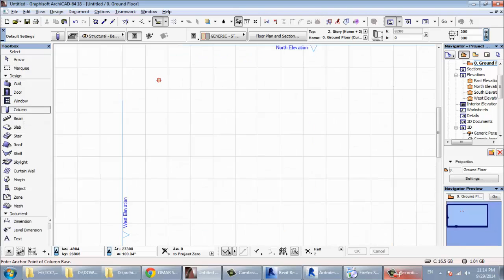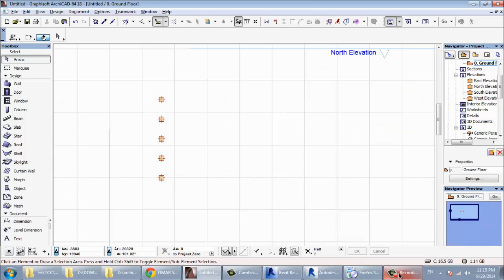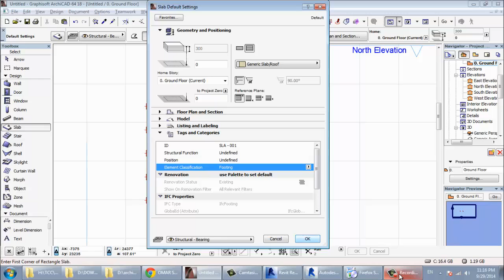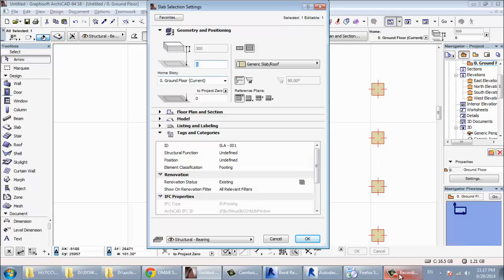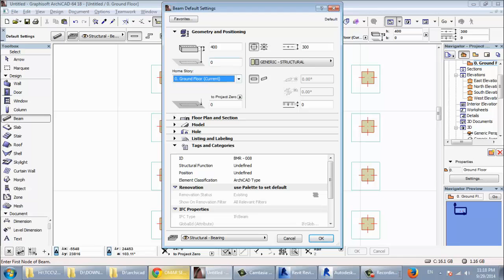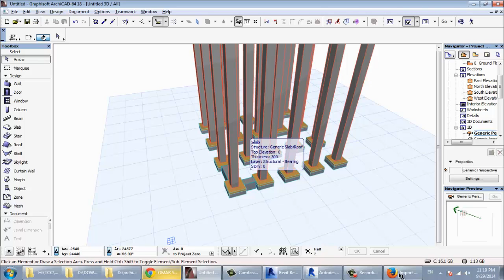archicad 36 structure شرح ارشيكاد اركيكاد